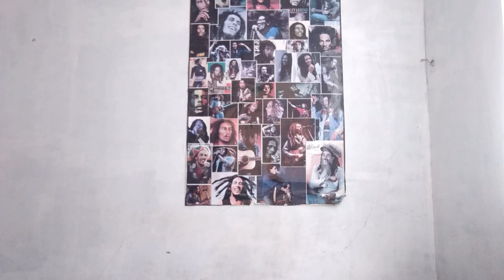Mga REASONS kun kay-ano dapat grumaduate ka ht COLLEGE| Vlog 007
Yow wazzup mga ka-Toma! New vlog nnaman! I have here a short reason's kun kyano dapat grumaduate ka ht College! Short video la ine hiya, ngan kun gusto mo hin Part 2 which is Mga Reasons kun kyano DIRE ka dapat Grumaduate hit COLLEGE, leave a COMMENT ka-Toma! Salamat!😎🍻

Title: Eine Kleine Nachtmusik by Mozart
Genre and Mood: Classical + Happy